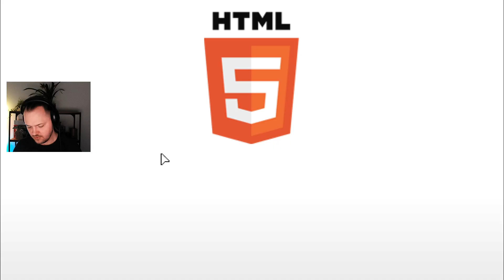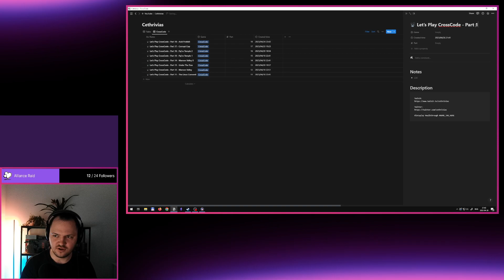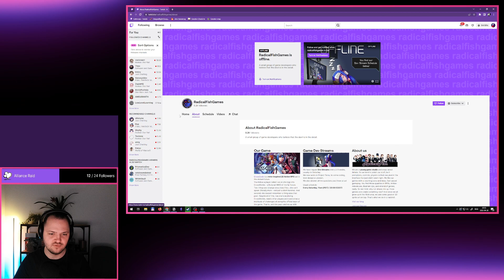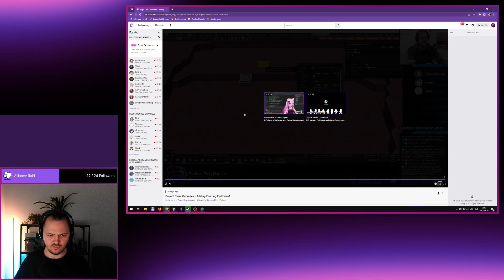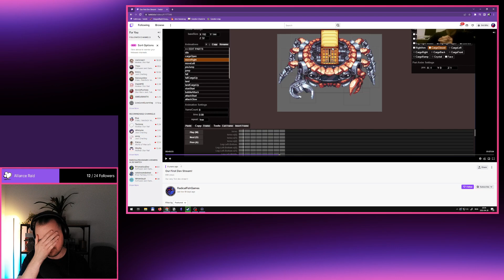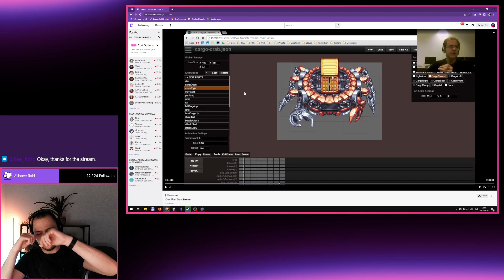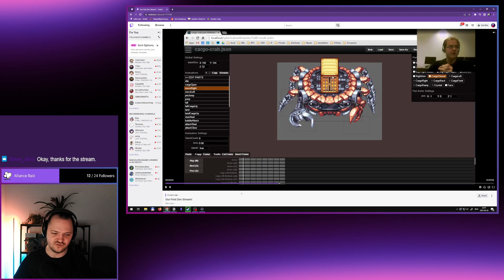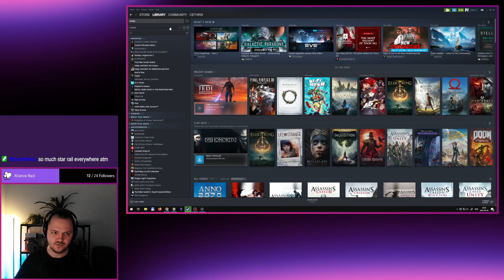[Stream] [CrossCode] Art of Balls | April 26, 2023